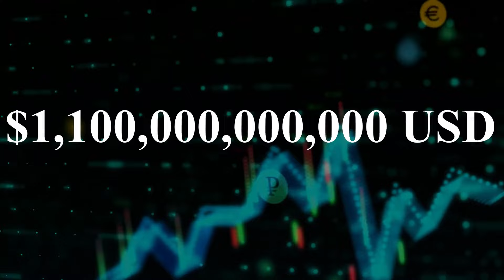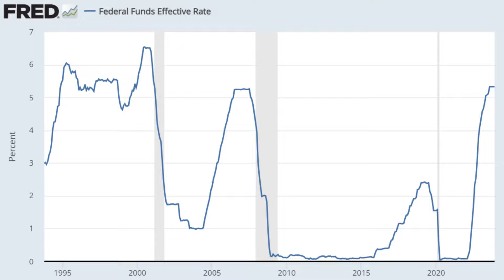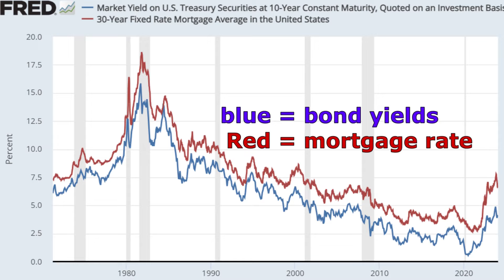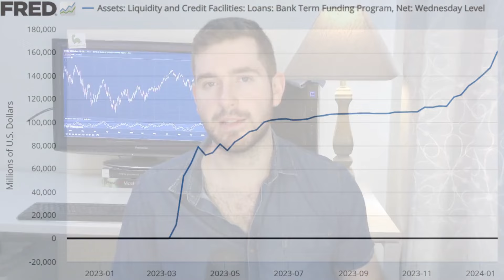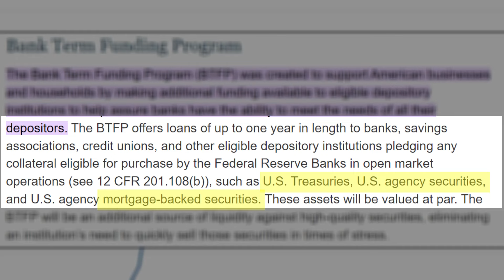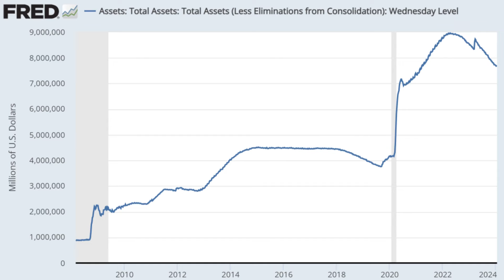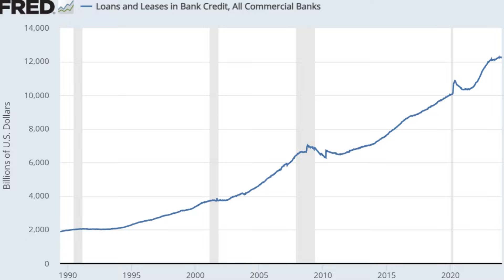Why The FED Won't Hold Recession Off In 2024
Channel Memberships help keep the channel running, prices at $1.49 AUD or approx. $1 USD. In return, you will receive an acknowledge at the end of every YT video as well as direct messaging privileges on Instagram or Twitter

This video may contain opinions with regard to securities. Any views or opinions expressed by Bullish Bounce or any other information provider in this video may not reflect those of Seeking Alpha as a whole. Content published in this video does not constitute a recommendation or advice that any particular security or investment is suitable for any specific person. Past performance is no guarantee of future results. Inherent in any investment is the potential for loss.

REGULATORY GUIDE 244: Giving information, general advice and scaled advice

The purpose of this video and associated media is in the business of giving factual information and not general, scaled, or personal advice. All efforts have been made to provide the most accurate information possible, but please do your own further research. The purpose of this content is not to recommend securities but to provide factual information. Some factual information is provided with general knowledge of viewers' personal circumstances, however please consult a licenced professional for individual financial advice.